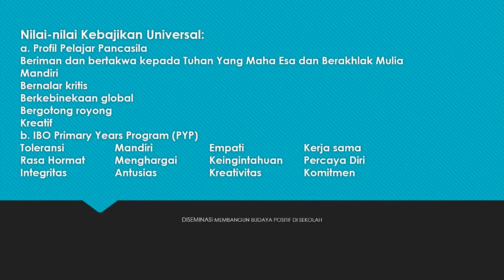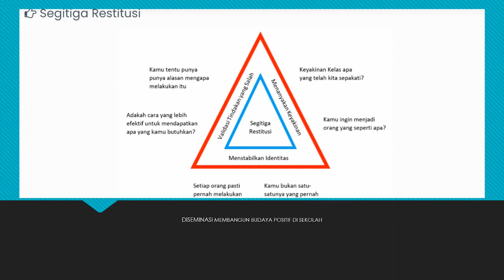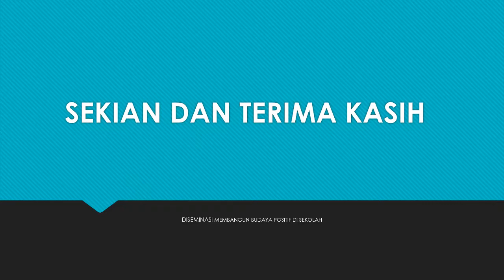Diseminasi Membangun Budaya Positif di Sekolah